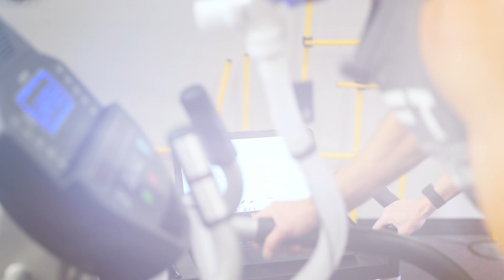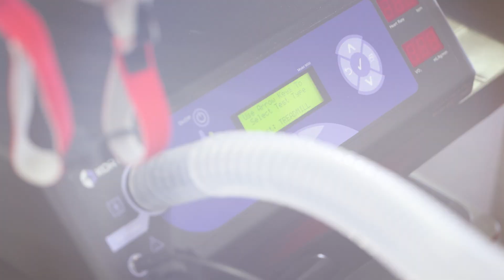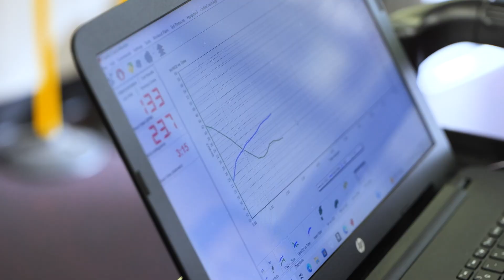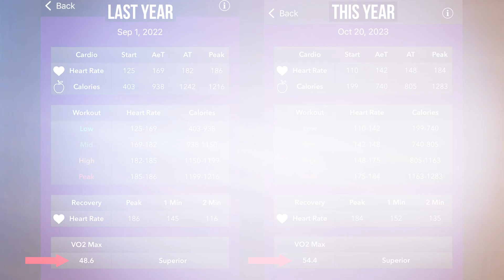My VO2 Max Increased 5 Points in 1 Year: Here's How I Boosted It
VO2 max is the predictor of your future life expectancy, studies show. This is a test you should test annually.

STUDY: Impact of cardiorespiratory fitness on all-cause and disease-specific mortality: Advances 2009. Prog Cardiovasc 60(1), 11-20
(2017)

Show Notes

0:00 Intro
0:06 VO2 Max Test changes
0:17 Zone 2 training
0:25 What is VO2 Max
1:17 Testing your VO2 Max
2:32 Let's suffer!
2:58 VO2 Max Results